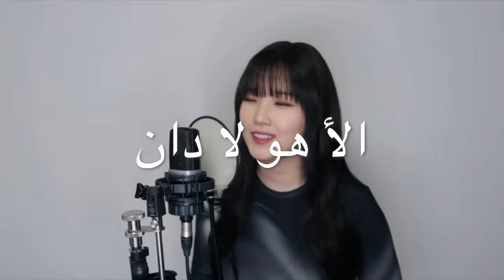🏟️⚽️ BTS 정국 Jung kook - 'Dreamers' (FIFA World Cup Qatar 2022) | cover by 이이랑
Fan Art, Lesson, AD etc.